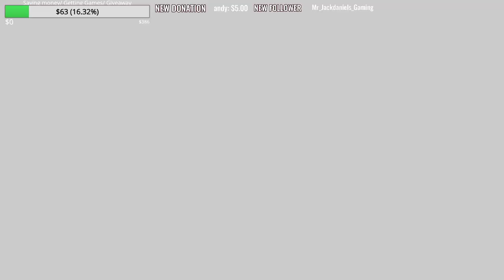Pro evolution soccer 2018 - Challenge Master league - Part 68